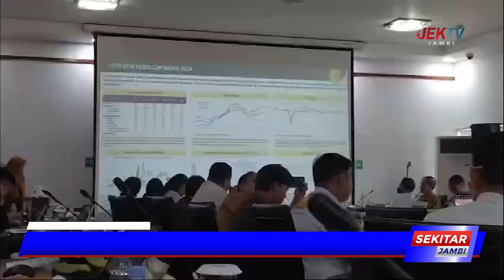REALISASI BELANJA PEMERINTAH PUSAT DI PROVINSI JAMBI CAPAI RP4,96 TRILIUN